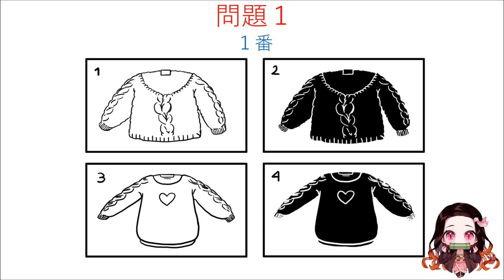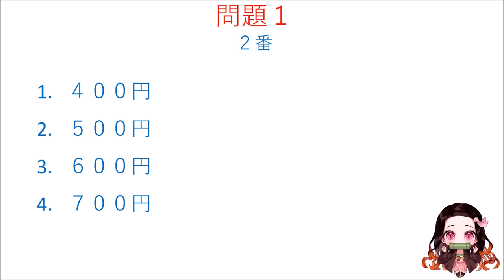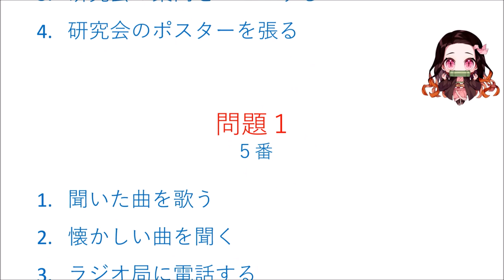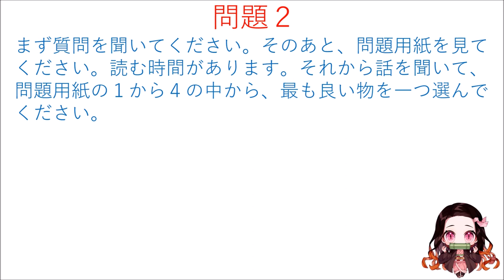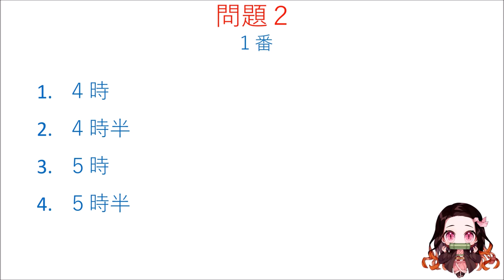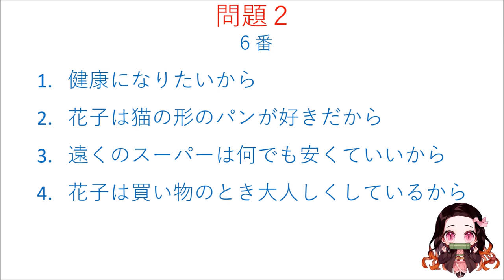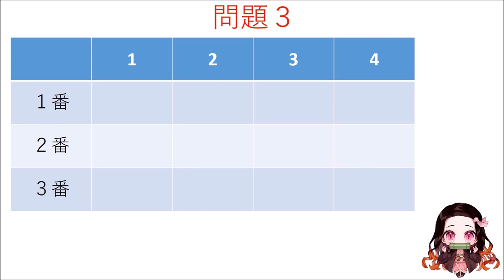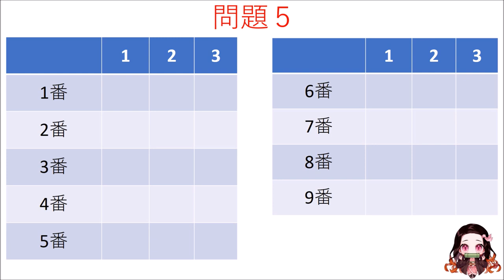Thi thử nghe hiểu N3 - Đề 8